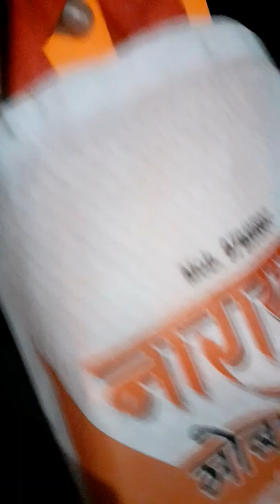Unboxing 🥰My New iPhone Tecno Spark 8 pro 😍😍😘